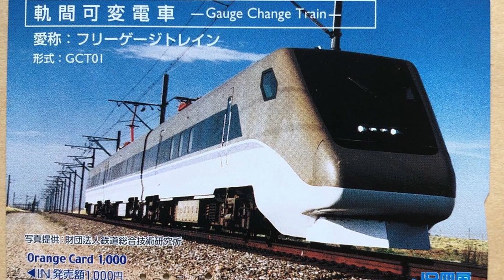Train Facts: Japanese Trainset on U.S. Soil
High speed rail is commonly discussed within the U.S., but few have discussed the high speed trainsets to be used on such routes. Even though Texas Central Railway mentioned using Shinkansen N700s sets, they aren't the first foreign high speed trainset to be imported to the U.S.

Credit for all photos used go to their original photographers.